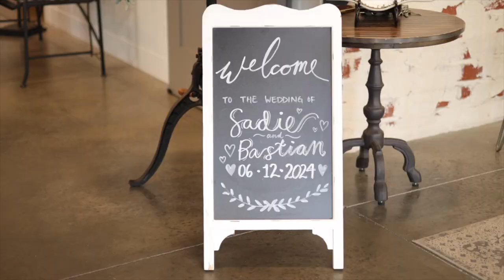Sadie + Bastian Full Length Wedding Video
Follow/Book with me on instagram  @sunniesidestudios